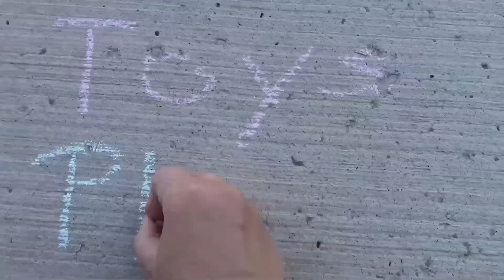Thomas and Friends Playtime and Lego Duplo Train Crashes | Duplo Thomas Train Play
Its another Kids Toys Play train crash extravaganza! We all love Lego train crashes, and of course our Thomas & Friends themed Duplo trains with Gordon and Thomas Train faces on them! Our new camera has captured some awesome never attempted angles of these Duplo train crashes!

So much fun playing with trains!

Thumbs Up if you enjoyed our video!

Our Last Video: Thomas and Friends Wooden Play Table | Thomas the Tank Engine Roller Coaster Track Playtime

Thomas and Friends The Great Race Trackmaster Railway Race Set Playtime! Who is The Fastest Engine?